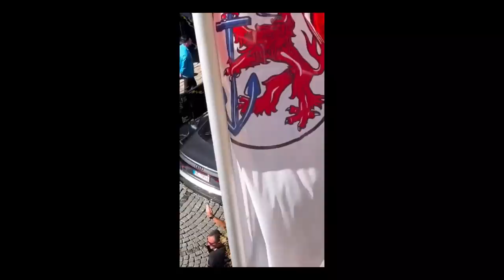MEGHAN AND HARRY WOW CROWDS IN GERMANY 😲♥ (best of)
MEGHAN AND HARRY WOW GERMANY